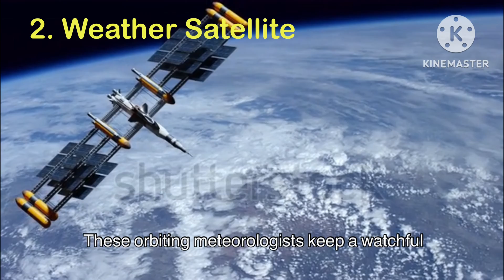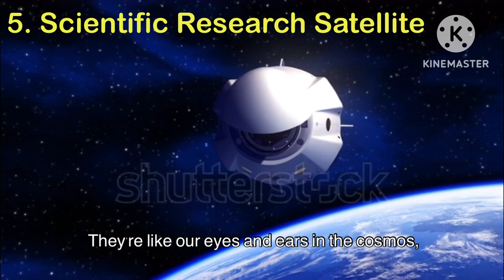Satellites 101: Understanding Types and Their Roles in Space.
Satellites Decoded: Exploring Types and Functions"
"Unraveling the Secrets of Satellites: Types and Applications"
"The Ultimate Guide to Satellites: Types, Orbits, and Uses"
"Demystifying Satellites: Types and Their Impact on Everyday Life"
"Types of Satellites: From Communication to Weather Forecasting"
"Satellites Unleashed: Exploring Different Types and Their Significance"
"Inside Satellites: Types, Orbits, and How They Work"
"Satellite Types Demystified: A Comprehensive Overview"
"Satellites Explored: Different Types and Their Evolution"

🛰️ Unlocking the World of Satellites: Exploring Types and Applications 🌍

Welcome to our captivating journey through the realm of satellites! In this illuminating video, we delve into the fascinating world of satellite technology, uncovering the different types of satellites and their diverse applications.

Join us as we demystify the complexities of satellite technology, from communication and navigation satellites to weather and remote sensing satellites. Discover how these orbiting marvels revolutionize our daily lives, enabling global connectivity, precise location tracking, weather forecasting, and much more.

🔍 What You'll Learn:

An overview of satellite technology and its evolution.
Different types of satellites, including geostationary, low Earth orbit, and polar orbit satellites.
The functions and applications of each type of satellite, from telecommunications to Earth observation.
Real-world examples showcasing the impact of satellites on various industries and sectors.
Whether you're a space enthusiast, a technology aficionado, or simply curious about the wonders of satellite technology, this video is your ultimate guide to understanding the satellites orbiting above us.

🔭 Explore More

Let's embark on a celestial journey together and unlock the secrets of satellite technology! 🚀